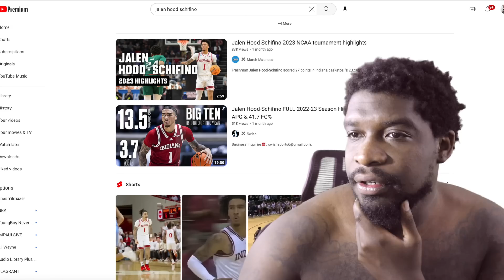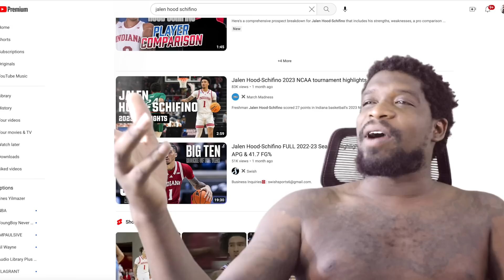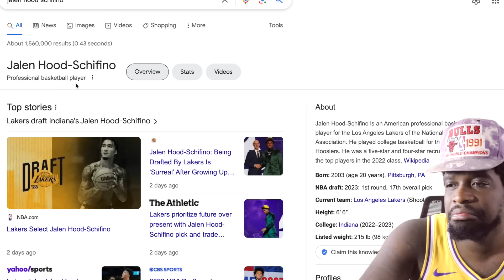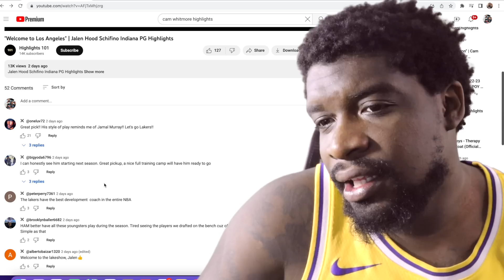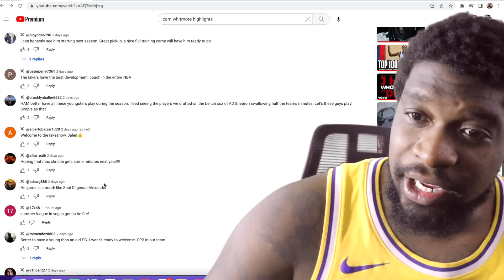WELCOME TO LA! Watching the Lakers Draft Pick JALEN HOOD SCHIFINO Highlights!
they calling him the Jamal Murray 2.0. man just let your comments lmaooo

FOLLOW YA BOY ON INSTAGRAM FOR HILARIOUS IG LIVES

Go Checkout my Instructional DVD! oprahside.com